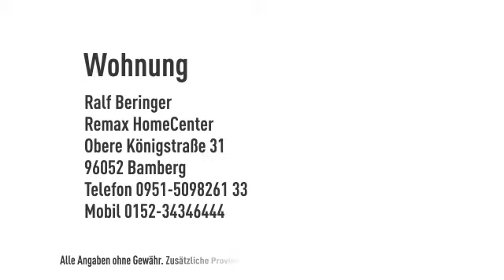RE/MAX: Komplett modernisiertes 1-Zi-Apartment BA-Innenstadt